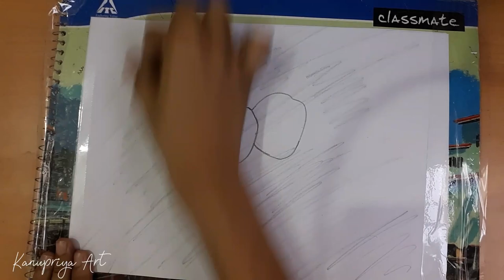Wet Cherries Drawing 🍒🍒🍒 || Kanupriya Art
Hello friends
                       I am Kanupriya Sharma. Welcome to my Art Channel.

Thanks for your Love and support !! Kanupriya Art